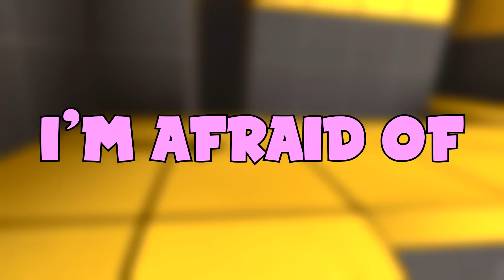VR has officially peaked (Boneworks VR)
Boneworks is one of the best vr games ever

Editor►Blaza